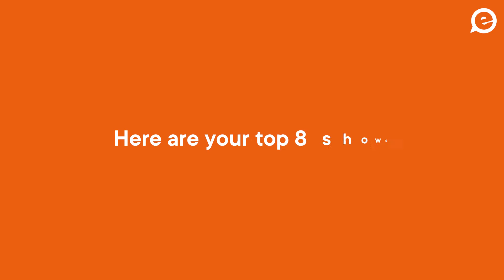8 Best Lockdown TV Shows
After weeks of voting, you have chosen your favourite lockdown TV series! Here are the top 8 shows, including the overall winner.

entertainment.ie is Ireland's leading online publication for movies, TV and music.